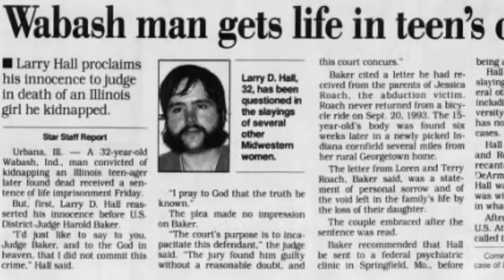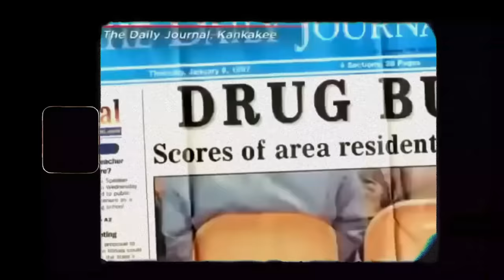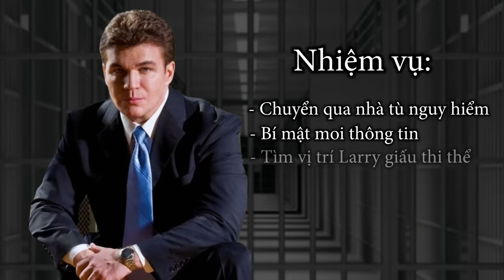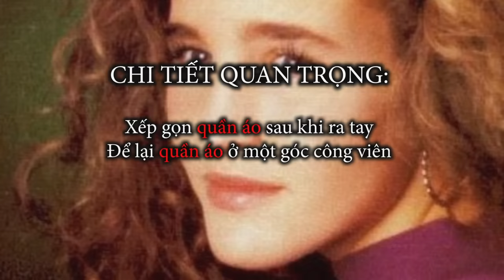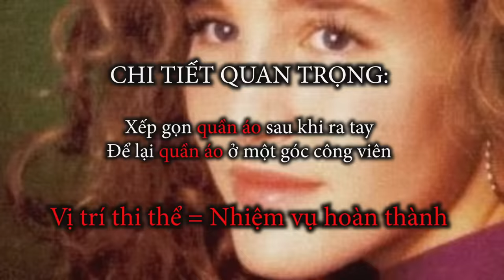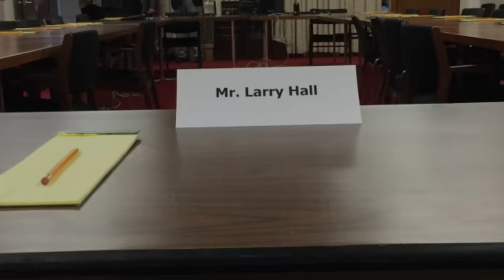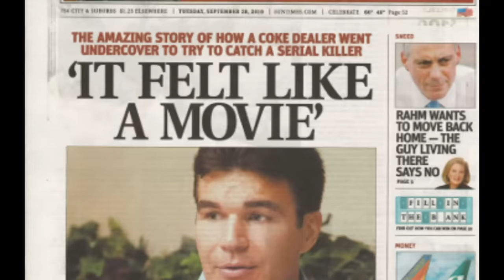[Larry Hall - phần 2] Cuộc chiến THIỆN - ÁC ngay trong nhà tù! Tội phạm làm đặc vụ ngầm cho FBI?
Tên sát nhân hàng loạt khờ khạo nhưng khiến cảnh sát phải bất lực. Không thể để hắn trốn thoát, FBI đã làm một điều tưởng chừng chỉ xảy ra ở các bộ phim hành động...
Ghé mua áo ủng hộ Rebas Tab của Bat Saber nha mọi người.
Momo: 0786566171 -- Đỗ Việt Hải,   VCB: 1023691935 -- Đỗ Việt Hải
Supporter: Huyin, Pauz19